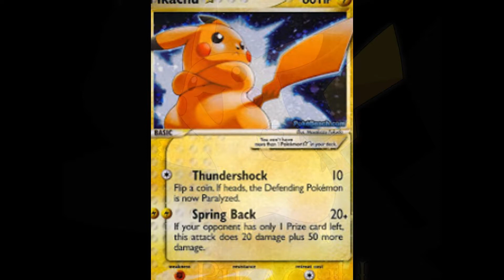My Pikachu slideshow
I hope you guys enjoy yet another one of my awesome slideshows